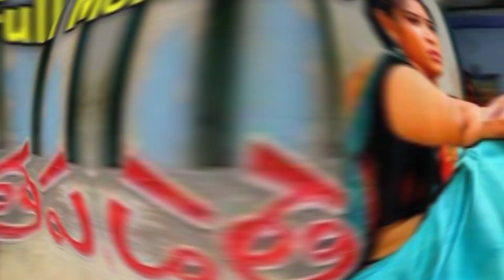Leo Movie ott release date and Thapana movie ott release date